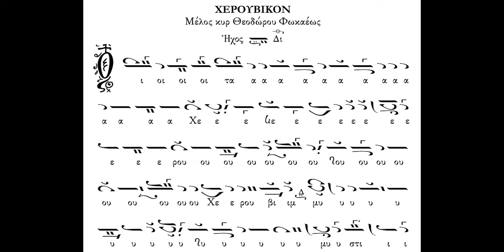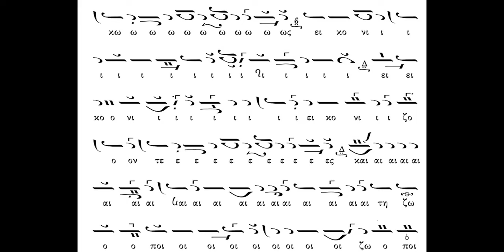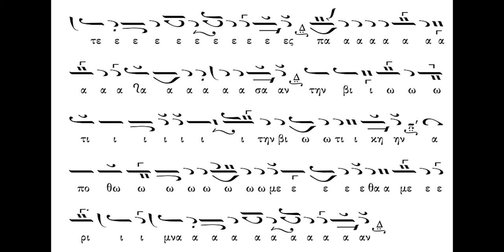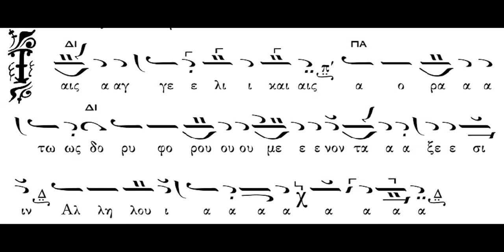Ο ΧΑΡ. ΤΑΛΙΑΔΩΡΟΣ ΣΤΟ ΑΓΙΟΝ ΟΡΟΣ 1996 ΜΕΡΟΣ Γ' - ΧΕΡΟΥΒΙΚΟ ΗΧΟΣ Β' ΦΩΚΑΕΩΣ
Ψάλλει ο αείμνηστος Άρχων πρωτοψάλτης της Ιεράς Αρχιεπισκοπής Κωνσταντινουπόλεως Χαρίλαος Ταλιαδώρος († 2021),  χερουβικό σε ήχο β' και μέλος του Θ. Φωκαέως.
Πρόκειται για μία ιστορική ηχογράφηση που έγινε το έτος 1996 στην Ιερά Μονή Γρηγορίου Αγίου Όρους την πρώτη Κυριακή (ήχος β') μετά την ημέρα της Μεταμορφώσεως του Κυρίου και Θεού και Σωτήρος ημών Ιησού Χριστού .

Καλή ακρόαση!!!

ΜΗΝ ΞΕΧΝΑΤΕ να πατήστε το καμπανάκι για να λαμβάνετε ενημερώσεις για τα νέα βίντεο!!!